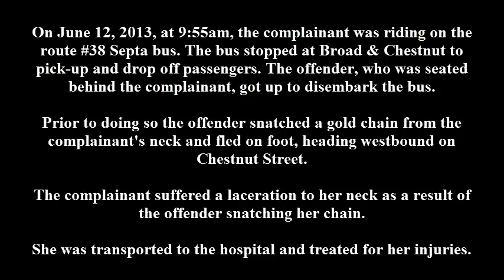Robbery Broad & Chestnut Street DC# 13 09 023196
The Philadelphia Police Department's Central Detectives Division is looking to identify the suspect who robbed a 57 year-old female in Rittenhouse.

On June 12, 2013, at 9:55am, while complainant was on the route 38 SEPTA bus and was stopped at Broad and Chestnut Streets. The suspect, who was seated behind the complainant, was exiting the bus when he snatched the complainant's gold chain from her neck and fled the bus on foot west on Chestnut Street. The complainant suffered a laceration on her neck as a result of the suspect snatching the chain from her neck.

Suspect Description: Black male, thin build, 5'11″-6'1″, thin goatee, wearing a black Pittsburgh Pirates baseball cap, dark blue t-shirt with a Nike logo on the front and dark colored shorts.

Central Detectives Division
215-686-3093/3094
Det. DeMalto #9168
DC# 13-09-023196